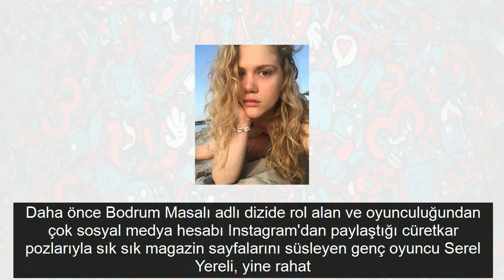Serel Yereli yine rahat durmadı çırılçıplak fotoğrafını paylaştı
Daha önce Bodrum Masalı adlı dizide rol alan ve oyunculuğundan çok sosyal medya hesabı Instagramdan paylaştığı cüretkar pozlarıyla sık sık magazin sayfalarını süsleyen genç oyuncu Serel Yereli yine rahat durmadı Kapının arkasında çıplak poz veren Serel Yereli paylaştığı bu fotoğrafla tartışma yarattı

 Bodrum Masalı adlı dizide yıldızı parlayan Serel Yereli Alara karakteriyle dikkat çekmişti Dizinin zengin ama mutsuz kızını başarıyla canlandıran Serel Yereli bu dizi ekrana veda ettikten sonra bavulunu toplayıp yurtdışına gitmişti Öyle ki oyunculuğu bıraktığını da bir gün tesadüfen kendisini görüntüleyen paparazziler aracılığıyla duyurdu Nişantaşında arkadaşlarıyla birlikte görüntülenen Serel Yereli Artık beni çekmenize gerek yok Oyunculuğu bıraktım demişti

 Serel Yereli şimdi Londrada müzik alanında eğitim görüyor Boş zamanlarında da Fransa Danimarka İtalya gibi Avrupa ülkelerini geziyor

 Serel Yerelinin son paylığı çıplak fotoğraf

 Serel Yerelinin çıplak bir şekilde kapının arkasından verdiği poz olumlu ve olumsuz bir çok yorum aldı

 İşte genç oyuncunun Instagramdaki kendi paylaşımlarıyla öğrencilik hayatından kesitler